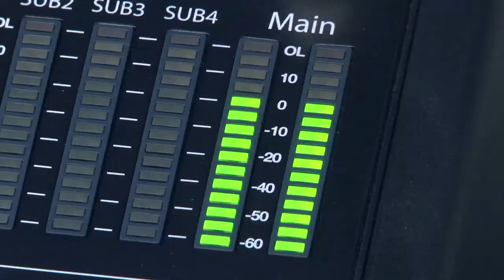Chicago Newsroom 1/24/19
Ken Davis is joined by mayoral candidate La Shawn Ford. He shares his observations about the current economic and social issues facing Chicago, the police code of silence, the need for a massive infusion of funding for affordable housing and the ways in which he, as mayor, could influence business and banking executives to re-think how they invest in Chicago's neighborhoods. It's time, he says to move away from machine politics and the thinking of the past. This program was produced by Chicago Access Television.